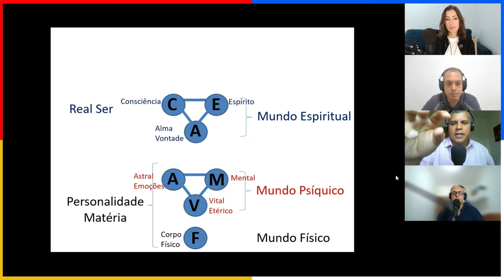Quem somos espiritualmente? [corte] | Gnosis a Fundo🎙️Podcast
Instrutores Participantes: Eduardo Garcia, Lais Teles, Marcus Bonassi, Bruno Padoveze

Concepção e Produção: Instituto Gnosis Brasil

Gnosis a Fundo PODCAST

Explore as profundezas do autoconhecimento através dos nossos podcasts envolventes. Conversas inspiradoras abrangendo temas que transcendem as fronteiras do entendimento, guiando você em uma jornada de autodescoberta e crescimento pessoal e espiritual. Sintonize-se para mergulhar na sabedoria perene e universal, que oferece insights valiosos para transformar sua vida. Descubra um oceano de conhecimento interior enquanto caminhamos juntos rumo à iluminação. Siga nosso canal para levar contigo a luz do autoconhecimento em cada episódio.